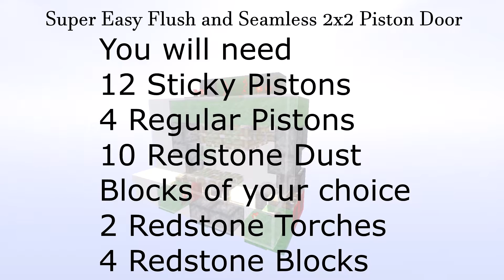Super easy flush and seamless 2x2 piston door | Minecraft tutorial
In this video I show you how to make a super simple compact 2x2 flush and seamless piston door! Flush means that it is flat with the wall and seamless means there is no redstone or pistons showing even when the door is open!

I have a new mic but I have not used it in this video. I used Sony Vegas Pro 14 to edit this video.